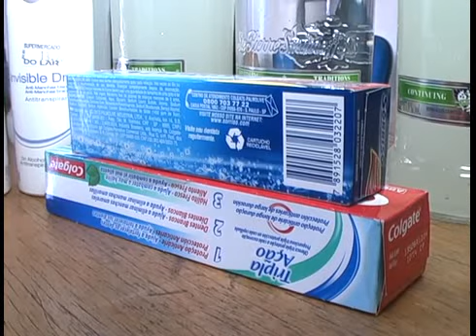Furto em supermercado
Furto em supermercado. O ladrão corre e invade uma casa é contido pelo morador até a chegada da policia